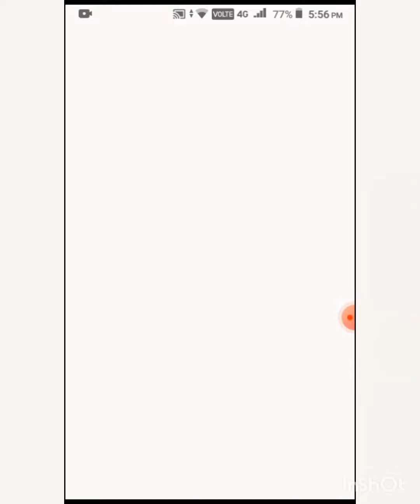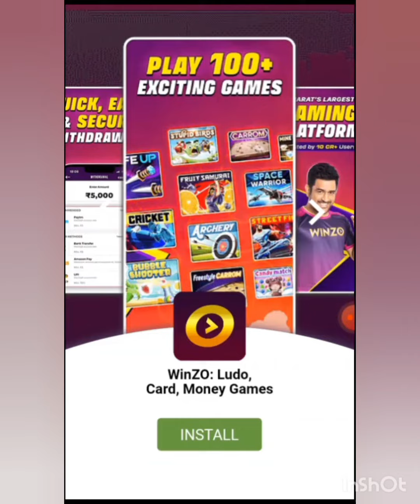Free Diamond App 💎 2023 18/75 RJ Tech freefire freediamond free fire free diamond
How to Get Garena Free Fire Unlimited Diamonds - 2021 New Trick.

Unlimited Diamonds
viral

signup karlo isme☝️☝️☝️☝️☝️☝️☝️☝️

This Video Is Fair Use Under U.S. Copyright Law Because Igtt Is Non-commercial, Transformative In Nature, Uses No More Of The Original Work Than Necessary For The Video's Purpose, And Does Not Compete With The Original Work And Could Have No Negative Affect On Its Market.

Queries Solved:

dj alok,
dj alok free,
dj alok character,
dj alok character free,
free fire emote 2021,
free fire diamond apk,u
free fire diamond app,
free fire diamond trick 2021,
free diamond tips & tricks,
How To Get Dj Alok Character in Free,
free fire diamond mod,
free fire diamond mod apk,
free fire diamond mod apk download,
free fire diamond trick,
free fire diamond tricks,
free fire mod apk unlimited diamonds,n
free fire battleground
free fire mod apk unlimited diamonds download,
free fire new version,
mod apk free fire,
free fire mod apk download,

🌹 Spacial Thank You Garena Free Fire 🌹